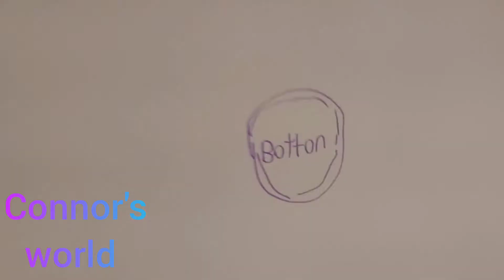Minecraft in real life